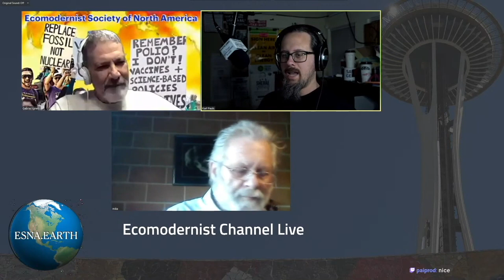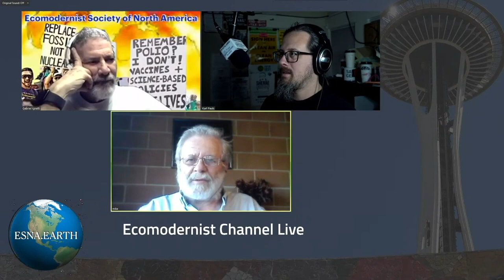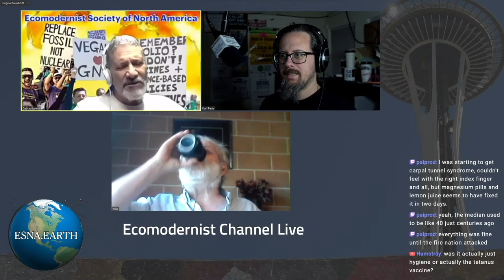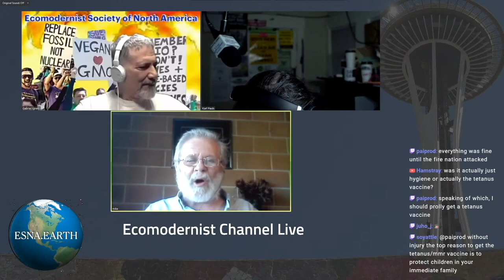Degrowth vs Ecomodernism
We welcome Degrowther Mike Stasse on board.  Mike Stasse is a blogger on Degrowth from Tasmania, Australia